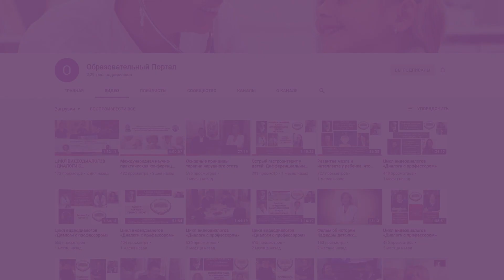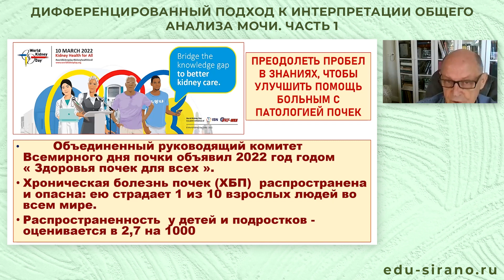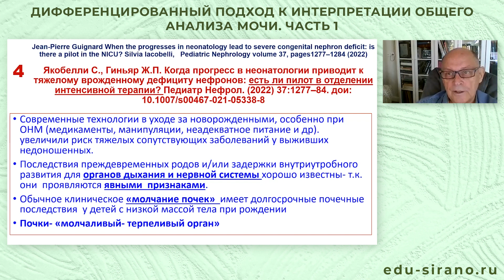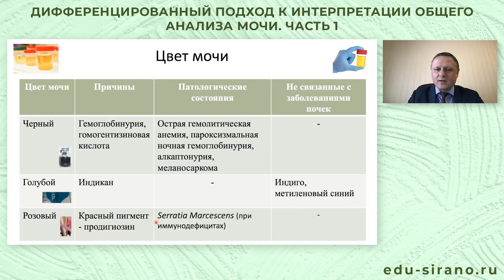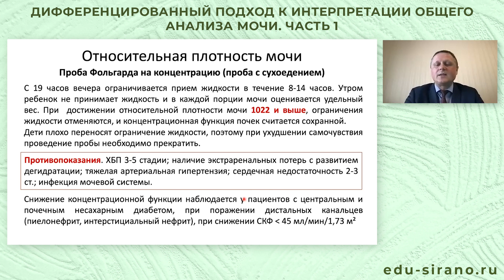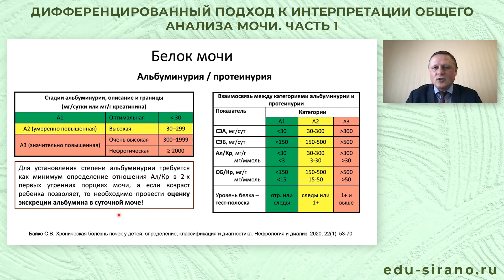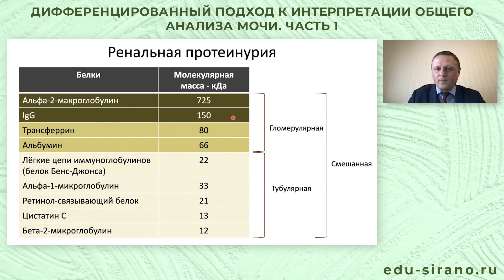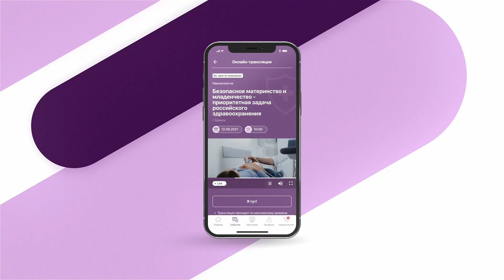16:00 10.09.22 Дифференцированный подход к интерпретации общего анализа мочи. Часть 1